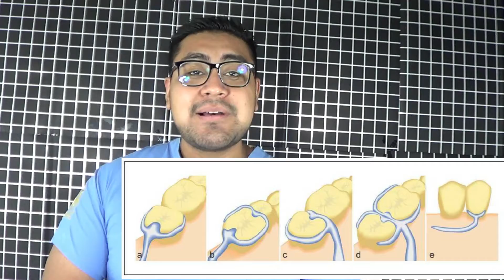QUE ES UNA PROTESIS DENTAL REMOVIBLE Y EN QUE CASOS SE DEBE USAR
En este video te explicare que es una prótesis total y parcial removible y en que casos se debe usar
POR CIERTO OTRA VENTAJA DE LAS PROTESIS REMOVIBLES QUE SE ME OLVIDO MENCIONAR ES QUE EL PACIENTE PUEDE QUITARSELAS PARA PODER LIMPIARLAS MAS FACILMENTE.